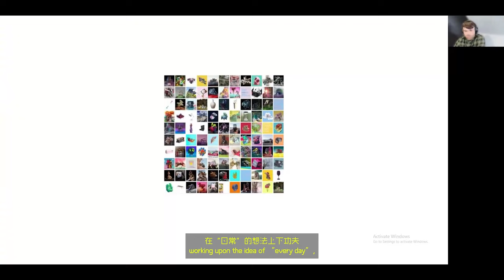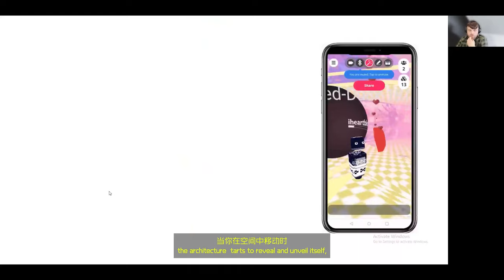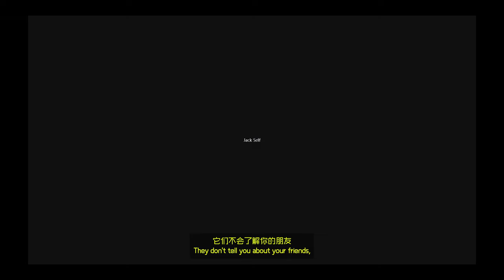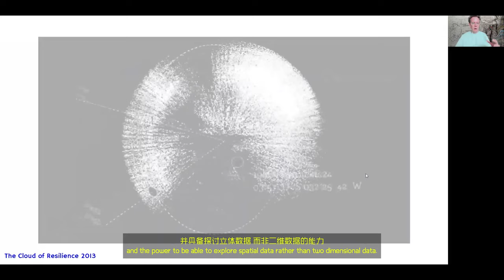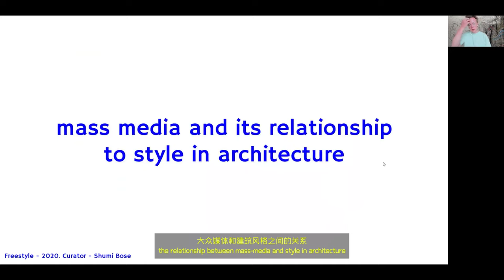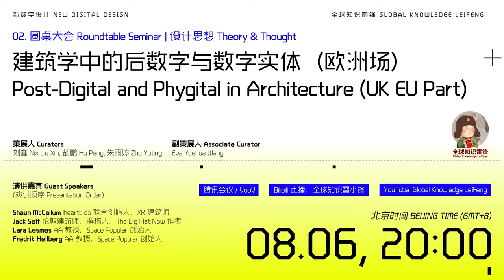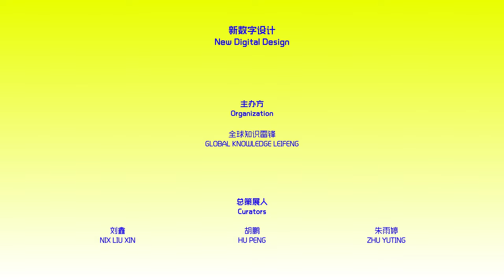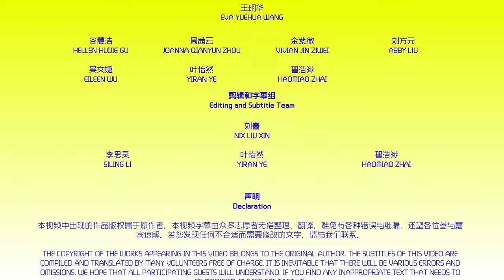NewDigitalDesign 02 | Post-Digital and Phygital in Architecture (UK EU Part) 建筑学中的后数字与数字实体（欧洲场）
"New Digital Design" is an international design forum that discusses the new meaning, future impact, and novel application of digital in design. The topics are transdisciplinary, including architecture, art, fashion, motion graphics, business, etc. New Digital Design can be any design strategy or method that is not constrained in the past digital age. The participants include architecture and design professors, designers and digital artists in practice, and industry pioneers.

NewDigitalDesign Roundtable Seminar 02 | Post-Digital and Phygital in Architecture (UK EU Part) 建筑学中的后数字与数字实体（欧洲场）

00:00:00 Openning
00:11:14 Shaun McCallum @ iheartblob
00:44:34 Jack Self
01:03:54 Lara Lesmes & Fredrik Hellberg @ Space Popular
01:38:37 Roundtable Discussion

In the face of the post-pandemic era, new questions have been posted with regards to our relationship with time and space. In this contemporary context, this forum will discuss, from a theoretical standpoint, what “new digital” relates to and signifies beyond our immediate physical realities. Guest speakers include writers, professors, architects, and AR/VR designers, etc.

Shaun McCallum, an architectural designer and a digital artist, investigates the impact of new technologies upon socio-political cultures through ephemeral architectural objects and installations.

Jack Self, the author of The Big Flat Now, whose idea of space-time homogenization has influenced people from many industries such as fashion and architecture, and contemporary art practice.

Fredrik Hellberg and Lara Lesmes, co-founders of Space Popular and Architectural Association School of Architecture (AA) tutors, dedicate their research to create a fusion between physical and virtual architecture and challenge how technologies could bring changes for our future interactions with each other and our tangible world.

Curator: Nix Liu Xin, Hu Peng, Zhu Yuting.
Associate Curator: Eva Yuehua Wang